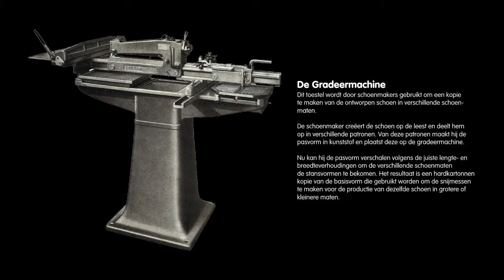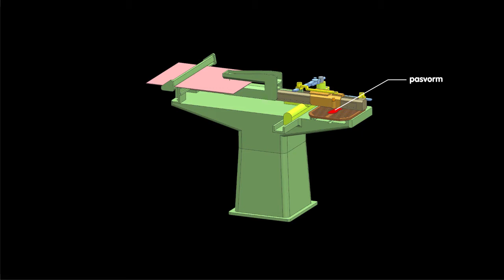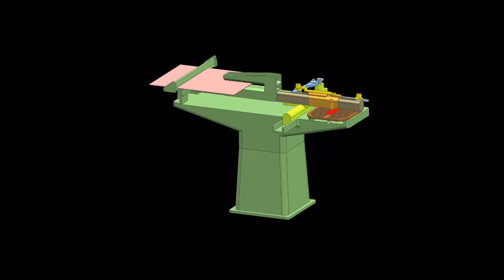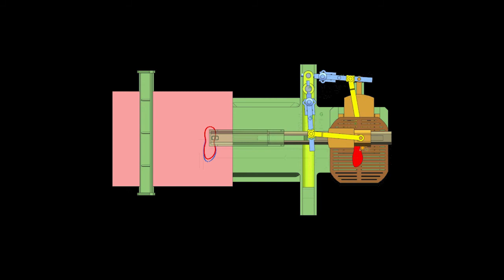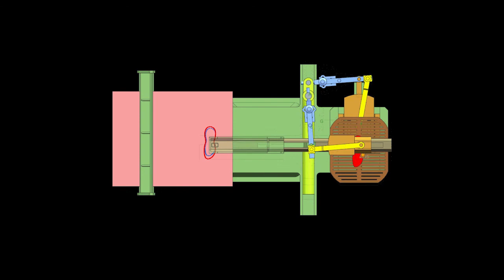Linham Pattern Grading Machine | by DIM & Howest IPO | 2017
This motion simulation of a Linham Pattern Grading Machine was commissioned by the industrial heritage site "Eperon d'Or" and was realised as a casestudy in the Flemish heritage project "Duiken in de Machine" by CAD students and teacher of the "Howest" bachelor programme "Industrial Product Design".